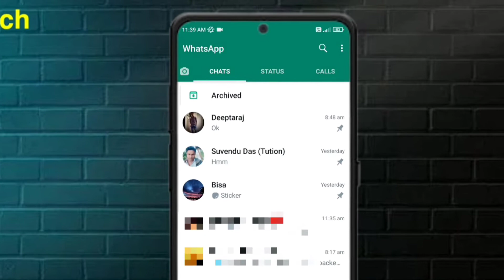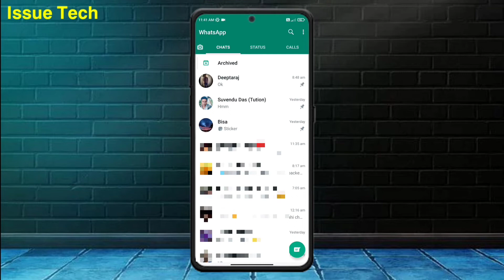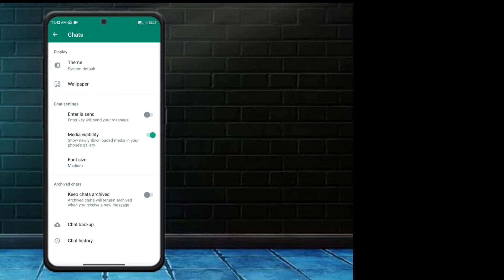How to Hide Whatsapp Archived Chats | Bangla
🔴 𝗠𝘆𝘀𝗲𝗹𝗳 :
Hiii.
        I am sourav. I am an math honours student. I love technology so much and wanted to share more technology tips and tricks.

🔴 𝗩𝗶𝗱𝗲𝗼 𝗰𝗼𝘃𝗲𝗿𝗲𝗱 :

  1.How to hide archive box in whatsapp
  2.How to remove archive from whatsapp
  3.Remove whatsapp archive box android
  4.How to remove archive box from top in
  5.How to hide archive option from whatsapp | bangla
  6.how to hide whatsapp archived chats | bangla